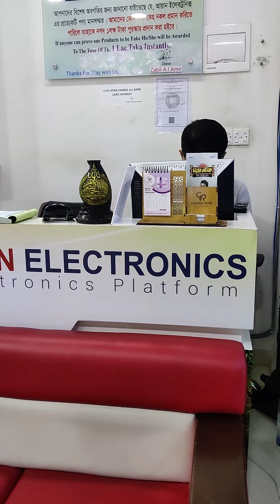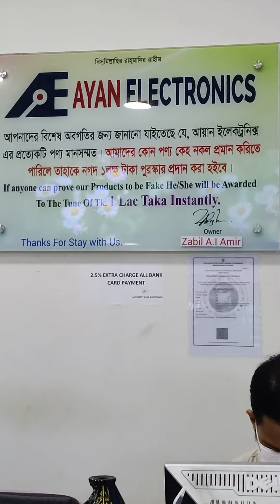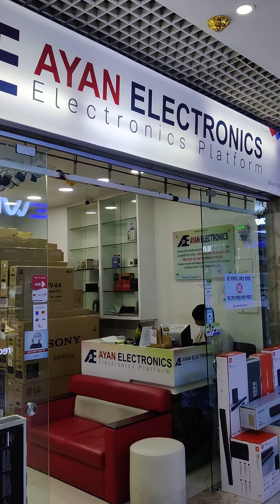Ayan Electronics Gulshan branch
World best brand in one place and lowest original product sir you can got it.
our service after sales is best please before purchase please come and try. we hope we try our best service in Bangladesh.